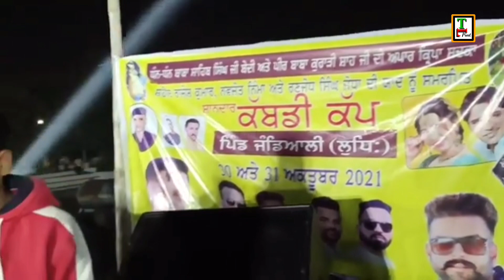CHITTA 2 / balkar ankhila / new song punjabi / (Official video)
Channel subscrib karn lie Thaks 💬💬💬💬💬💬👍

Facbook page
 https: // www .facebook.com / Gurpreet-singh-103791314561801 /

Facbook page https: // www .facebook.com / Gurpreet-singh-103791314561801 /

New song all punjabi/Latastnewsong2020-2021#